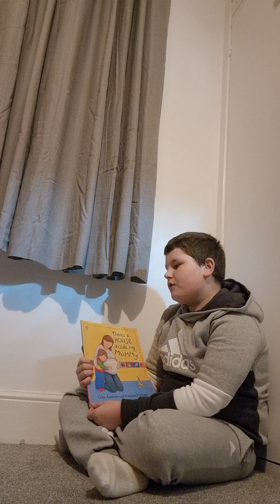Inside my mummy's tummy read by Alexander